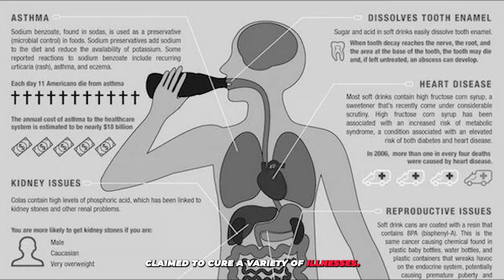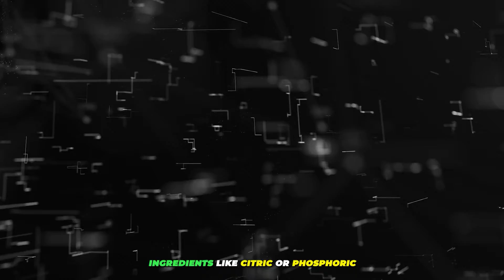How Soft Drinks are Made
Welcome to the world of soft drinks in our latest feature, 'How Soft Drinks Are Made.' Dive into the fizzy history and innovative production techniques that make these beverages a global favorite. From their origins as health tonics to their evolution into a staple of refreshment, discover how simple ingredients transform into the bubbly delights we love.

🕰️ Timeline:
The Fizz Begins
Journey back to the 18th century when carbonated water first bubbled up, setting the stage for the first soft drinks. Discover the early entrepreneurs who turned fizzy water into a business phenomenon.

Ingredients and Innovations
Explore the core ingredients—water, sweeteners, and flavors—and the science that blends them into your favorite soft drink. See how modern advancements have honed the art of taste and fizz to perfection.

From Mixers to Market
Witness the high-speed production lines where these drinks come to life. From intricate mixing processes to the thrill of carbonation, follow every step of the journey from factory to fridge.

Eco-Friendly Endeavors
Understand how today’s soft drink giants are innovating to reduce their environmental impact. From recycling initiatives to eco-friendly packaging, see how sustainability is becoming part of the fizz.

If your curiosity is as insatiable as your thirst, watch the full video to get the complete, behind-the-scenes look at how every sip of your soft drink is crafted with care and science. Don’t miss out—discover what makes each gulp a refreshing part of daily life!